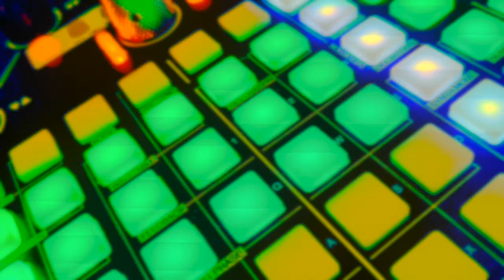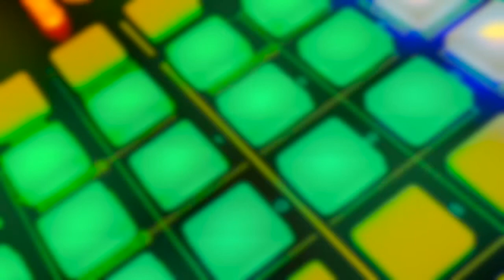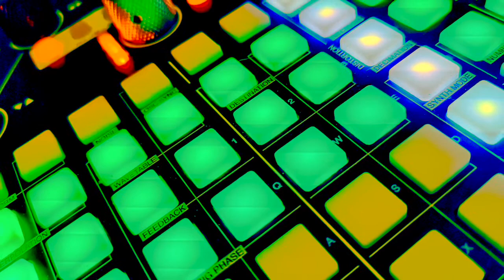Caoutchouc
A techy jam featuring the Synthstrom Deluge groove box, which I got about a month ago.  Good times.  Enjoy!